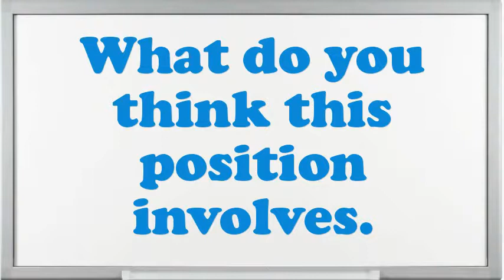Toilet Attendant interview questions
Interview Questions for Toilet Attendant.What are you doing if you worked as an Toilet Attendant?What makes your comforts about an Toilet Attendant position?How prolonged do you plan to stay at company if offered the Toilet Attendant position?What are your professional objectives for an Toilet Attendant?What pertinent Toilet Attendant skills do you possess?What extreme challenges presently do you think an Toilet Attendant is facing?What achievements have you gained working as an expertise Toilet Attendant?Give me an example of a stressful condition for Toilet Attendant?10 popular interview questions, commonly asked interview questions, first job interview questions,